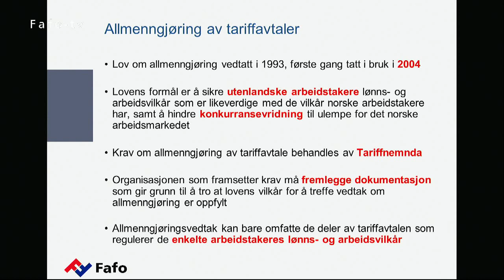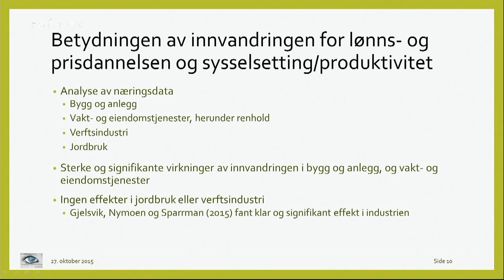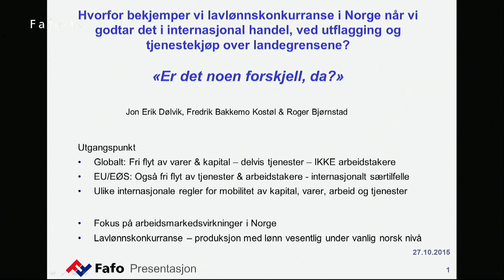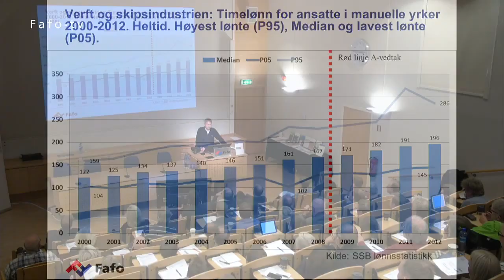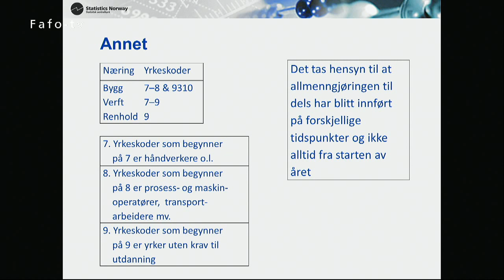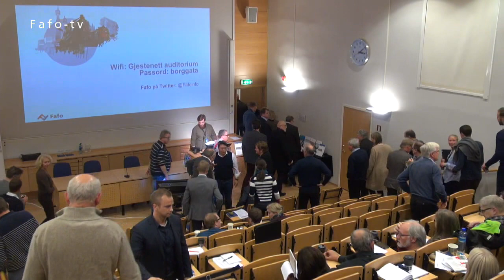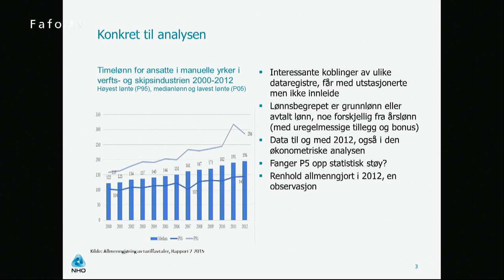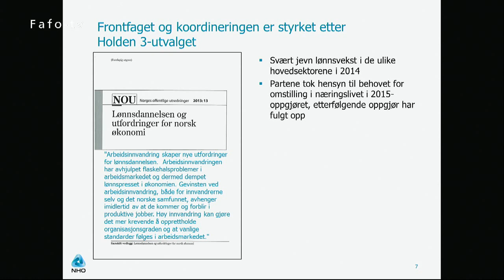Hvordan virker allmenngjorte tariffavtaler?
Den kraftige økningen i innvandringen fra Øst-Europa har gitt et tilbudssjokk i deler av det norske arbeidsmarkedet. For å motvirke lavlønnskonkurranse og sosial dumping er stadig flere bransjer omfattet av en allmenngjort tariffavtale. Men hvilken effekt har dette egentlig?

Fafo Østforum og Senter for lønnsdannelse inviterer til seminar med rapportlansering. Samfunnsøkonomisk analyse, Statistisk sentralbyrå og Fafo har på oppdrag fra Arbeids- og sosialdepartementet evaluert virkningene av allmenngjøring av tariffavtaler i Norge.

Sentrale spørsmål er hvordan arbeidsinnvandringen har påvirket lønnsdannelsen og arbeidsmarkedet, og på hvilken måte allmenngjøring har bremset lavlønnskonkurransen.

På dette seminaret lanserer vi rapporten fra evalueringen, og forskerne vil presentere et utvalg av de mest sentrale funnene.